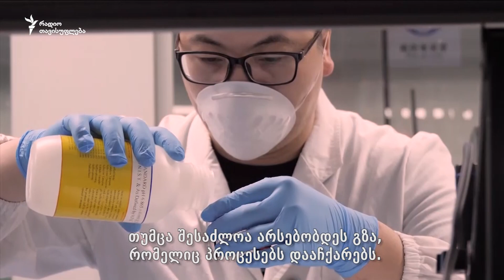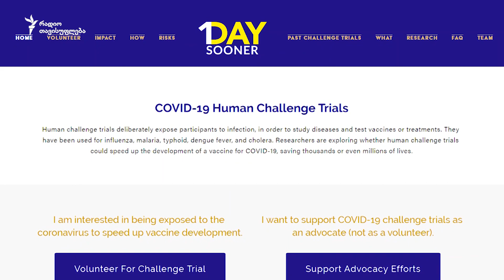რატომ მიდის ზოგი მოხალისე რისკზე ვაქცინის შექმნის დასაჩქარებლად?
COVID19-ის წინააღმდეგ ეფექტიანი ვაქცინის შექმნას შესაძლოა კიდევ წელიწადი ან უფრო მეტი დრო დასჭირდეს, მაგრამ არის ხალხი, რომელიც ამბობს, რომ არსებობს ტესტირების პროცესის დაჩქარების გზა.